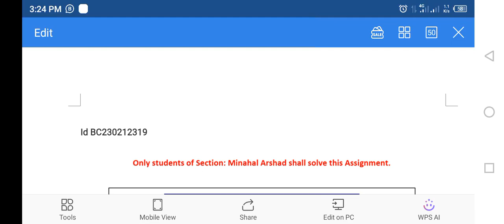Mth633 Assignment Section: Minahal Arshad-💯 percent correct Solution